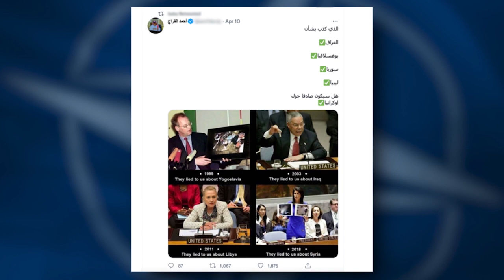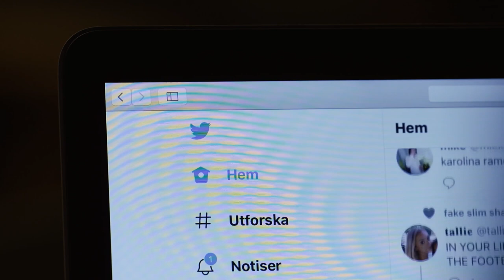Så försöker Ryssland påverka svenska Nato-opinionen | TV4Nyheterna | TV4 & TV4 Play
Ryssland har redan påbörjat kampanjer i Sverige för att påverka i Nato-frågan. Säkerhetsanalytiker Mollie Saltskog har sett hur särskilda kampanjer riktar sig till grupper som invandrat till Sverige från Balkan och Mellanöstern.